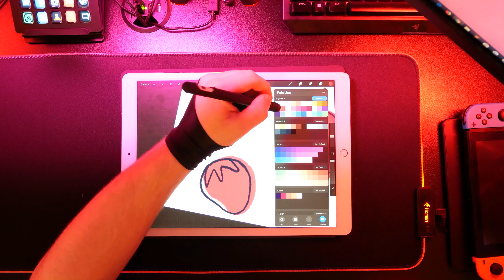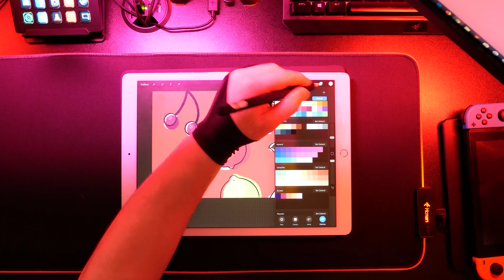Fruity Selection | ProCreate SpeedArt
Gosh, how delicious!